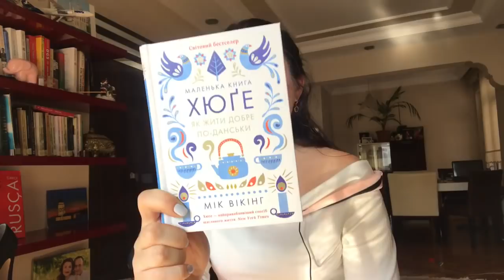Фавориты ЯНВАРЯ 2018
Как вам видео такие?
Думаю, для разнообразия можно записывать, не так ли?